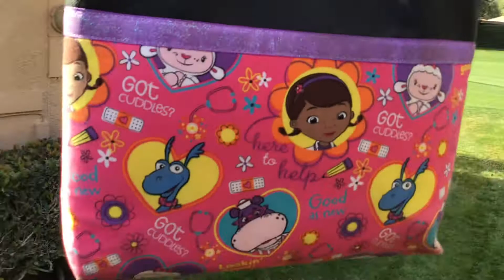Crumbs Sugar Cookie’s day out